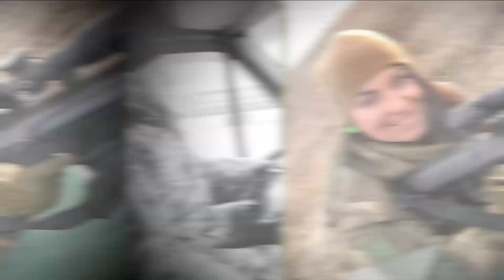Наші Жінки На Війні. Нове музичне відео від гурту "Вертеп".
Ми раді представити Нове музичне відео від гурту "Вертеп" - Наші Жінки На Війні! Це присвята українським воїнам-жінкам, ода їхній відвазі та самовідданості.
 До релізу цього кліпу ми вже знайомили фб-спільноту із учасницями цього проекту. Кожна з них має своє життя “до” та “після”. Кожна має свою особисту історію життя, родину, кохання...
 Доречі, презентація кліпу "Наші жінки на війні" відбувається саме 8 березня 2023 - в день, коли гурту Вертеп виповнюється 22 РОКИ!!!
 Зазвичай в цей день гурт Вертеп має великий концерт та святкування, щороку дякуючи українським жінкам-берегиням. Але цього року музиканти гурту - в лавах ЗСУ. Тож сьогодні лунають не тільки їхні гітари, а й зброя!